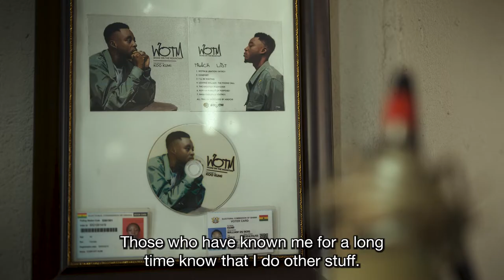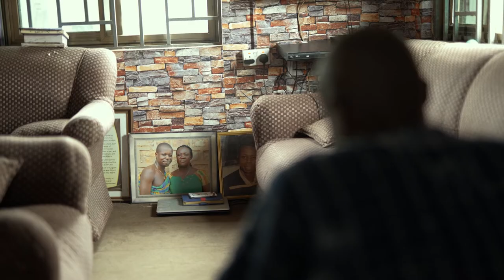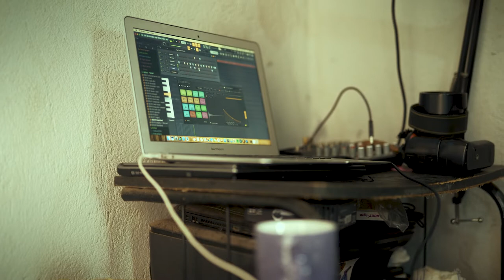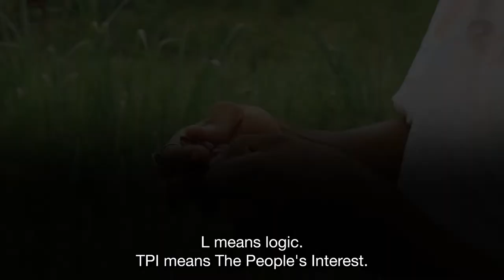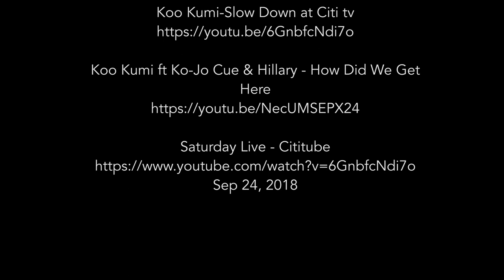KOO KUMI (English subtitles)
HOW WORDS CAN BE CATCHING

He wanted to be a scientist, a soldier and a priest - but he chose poetry. William DuBois Kumi is a young poet from Ghana who deals with a wide variety of thoughts and ideas, breaking them down word by word to create something new. Because this is what he is aiming for: using poetry to address critical and sensitive topics and to catch his listeners with the art of the spoken word. The documentary film "Koo Kumi" gives a very personal impression of the artist’s work and thinking and shows how he drives himself to ever new forms of expression.

KOO KUMI a film by Shakirudeen Akinyemi, Ishmael Fia, Prince Nkrumah, Francisca Martha Nyarko and Francisca Ohenewa.

Created in West Africa during the 2021 project FILM FOWARD by WELTFILME, YMCA Ghana, SLADEA (Sierra Leone), NAEAL (Liberia), Cinéma Numérique Ambulant Togo and Xchange Perspectives with financial support from the German Federal Ministry for Economic Cooperation and Development (BMZ).